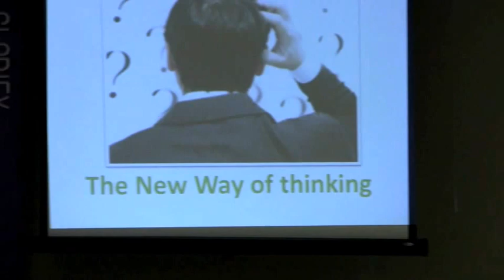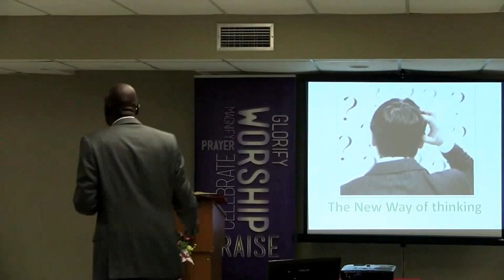new way of thinking- Part 2-1